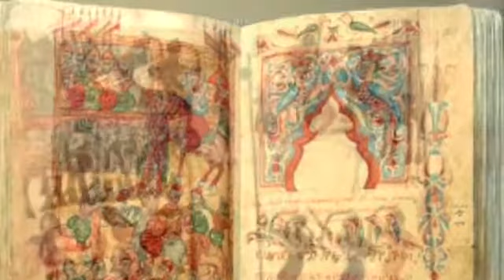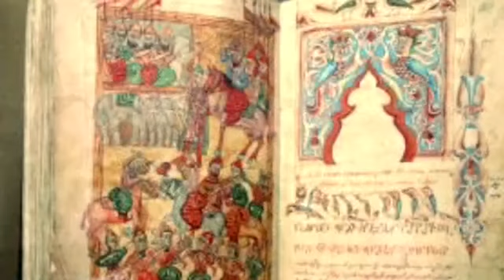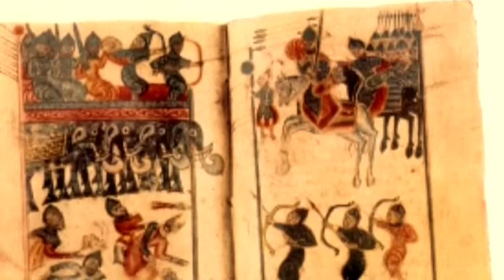Святой Егише Толкование молитвы Отче наш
Переводом на карту Сбербанка: 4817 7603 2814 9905 Святой Егише   Толкование молитвы Отче наш